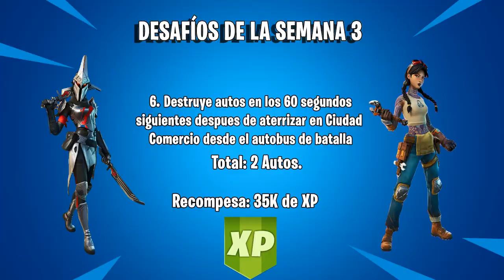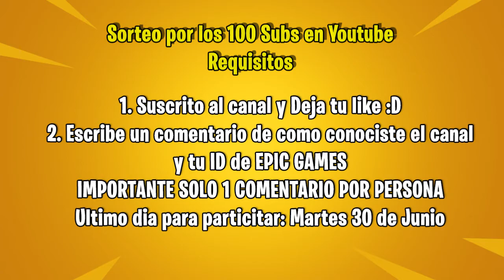DESAFÍOS DE LA SEMANA 3 MAS DESAFIÓ DE AQUAMAN FORTNITE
Desafios de la semana 3 y aquaman

Las reglas están en el vídeo miralo y mucha suerte :D

si ves errores perdóname estoy empezando cualquier comentario o sugerencia déjamela en los comentarios para mejorar gracias por tu tiempo :D.